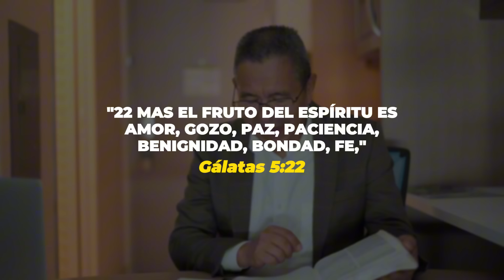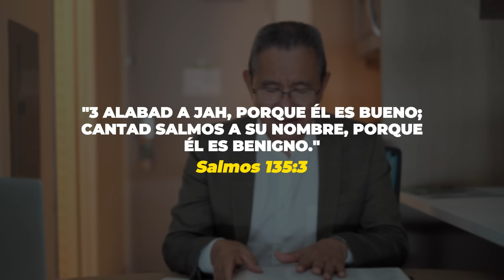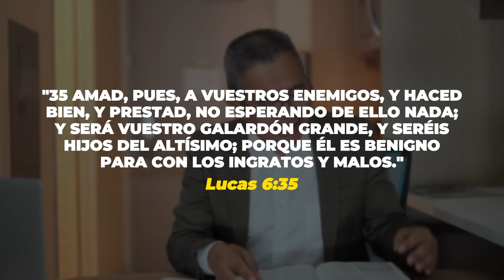BENIGNIDAD I EL FRUTO DEL ESPIRITU I PILDORA DE LOS VIERNES 149 I DANIEL HERRERA JEREZ